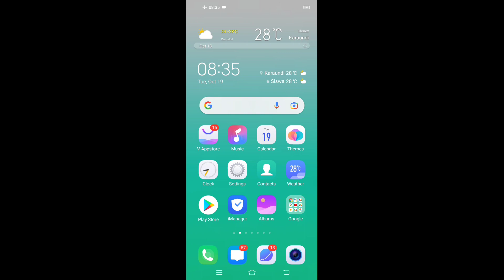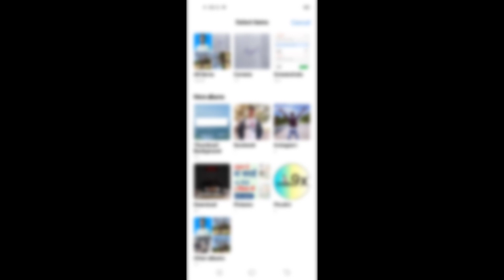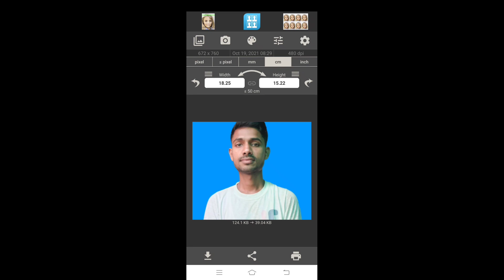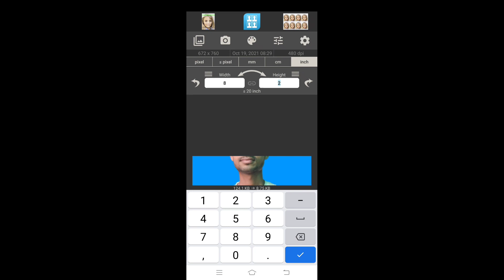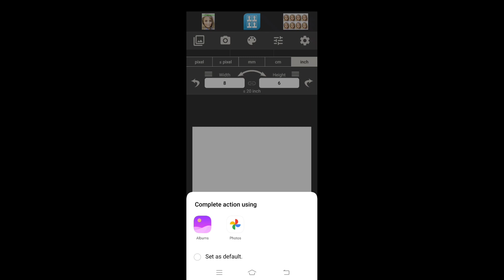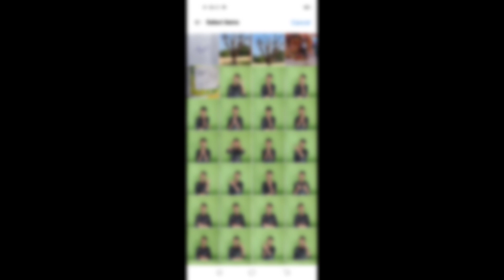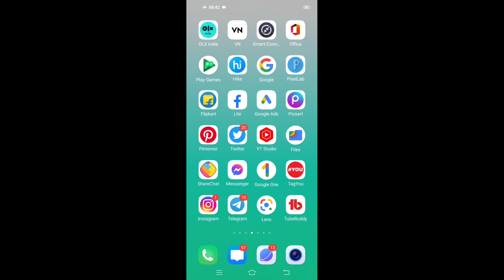Photo Ka Size Kaise Kam Kare | मोबाइल से | How to decrease image size in kb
Photo Ka Size Kaise Kam Kare | How to decrease image size in kb | Image Size Kam Kaise Karen

Your Queries..
photo ko mb se kb me convert kaise kare
image size kam kaise karen
image ka size kb me kaise kare
photo ko kb me kaise kare mobile se
photo ko size kam kaise kare mobile se
how to decrease photo size

Thanks